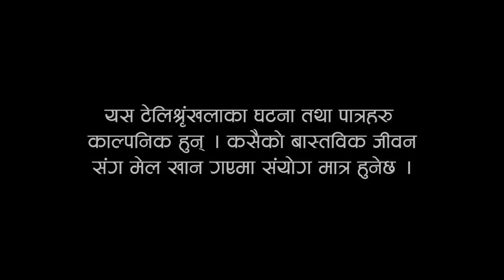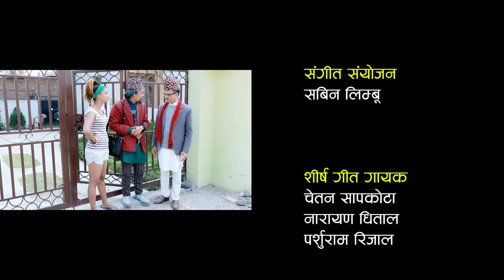Golmaal, episode - 12, 13- April- 2018, Manoranjan TV Official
GOLMAAL || New  Comedy Series ||  Episode 12 || Manoranjan Tv

CAST:

Shiromani Dawadi
Ghanashyam Gautam
Raju Comedy
Sashi Bikram Thapa
Shanti Basnet
Amrita Khanal
Nabina Shrestha
Bharat Mani Poudel

MANAGEMENT:
Hom Timalsina

MAKE UP:
Yadav Thapa

LYRICS/ COMPOSE
Krishna Raj Bhandari

VOCAL:
Chetan Sapkota
Narayan Dhital
Parshuram Rijal

WRITER:
Arnav S. Subedi

EDITOR:
Rabindra Khadka

CAMERA:
Dilip Bista
Sagar Khadka

EPISODE DIRECTION
Niraj Nepal

PRODUCER/ DIRECTOR:
Parshuram Rijal

Post. Production:-
Vibes Creation, Putalisadak,

This is Golmaal's 11th Episode. It was aired on Thursday, 12th April  2018 on Kantipur Television HD at 7:00 PM. All Digital Copyright exclusively owned by Vibes Creation Pvt. Ltd.